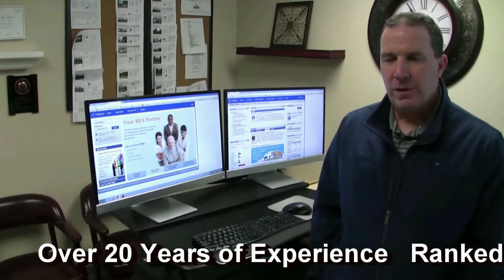Real estate for sale in Drexel Hill PA 19026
Looking for a great deal and no aggravation real estate transaction in Drexel Hill PA?  Norm Andrews can do all of the hard work for you. With over 20 years of experience, over 500 transactions and 200 million dollars worth of business, doesn't it make sense to call Norm?